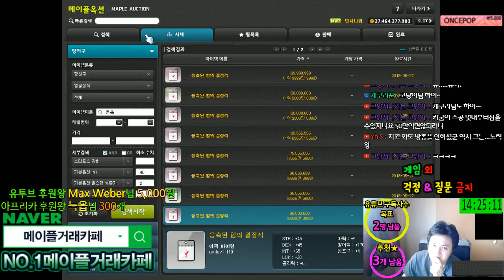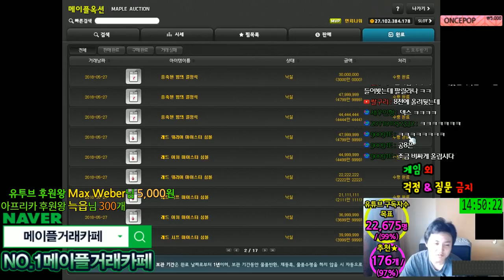응축된 힘의 결정석 / 토드 장사 / ..망.. [메이플스토리 먼치]